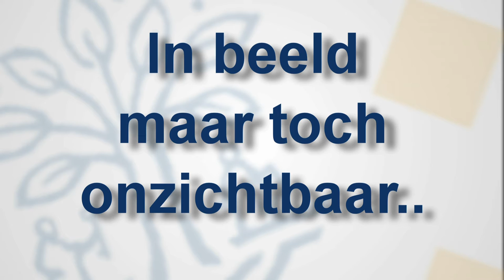In beeld maar toch onzichtbaar.. Tranzo - Tilburg University - AW Geestdrift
In Nederland wonen naar schatting maar liefst 2 tot 2,5 miljoen mensen met een licht verstandelijke beperking (LVB) of zwakbegaafdheid. Met het merendeel van deze mensen gaat het gelukkig goed, maar steeds meer mensen met LVB of zwakbegaafdheid hebben moeite om zich zelfstandig staande te houden in onze maatschappij. Ze worden in toenemende mate afhankelijk van structurele en langdurige zorg. Op dit moment is nog niet bekend hoe deze stijging in vraag naar zorg het beste kan worden verklaard. Meer aandacht voor deze mensen en hun gezinnen is daarom hard nodig.

Onder leiding van Prof. dr. Petri Embregts en Prof. dr. Chijs van Nieuwenhuizen is Peter Nouwens met ondersteuning van Nienke Smulders bezig met een promotieonderzoek bij Tranzo om meer inzicht te krijgen in de kenmerken en achtergronden van mensen met LVB of zwakbegaafdheid. Het doel van het onderzoek is om een bijdrage te leveren aan de verbetering van de kwaliteit van zorg en ondersteuning voor mensen met LVB of zwakbegaafdheid.

In deze video bespreken Peter Nouwens en Nienke Smulders de belangrijkste resultaten uit het onderzoek en lichten zij toe wat deze resultaten volgens hen betekenen.